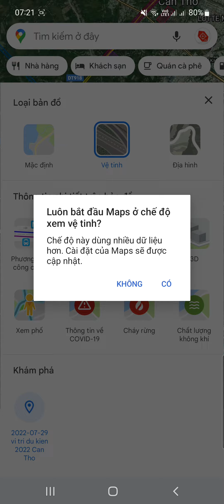Xem các tuyến đường dự kiến ở Cần Thơ trên bản đồ Google Map (30/7/2022)